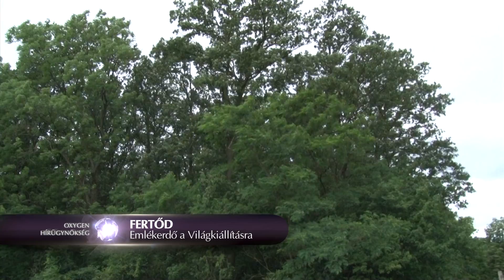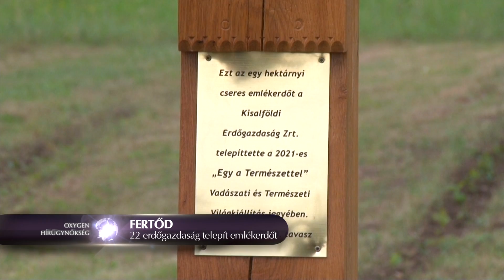Emlékerdő a Világkiállításra